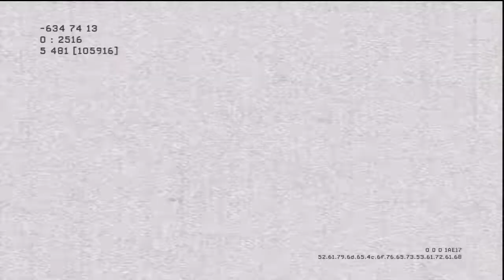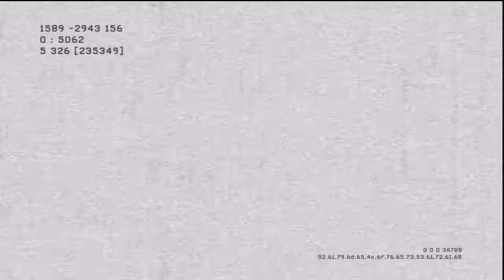MW3 FFA MP5 RUSHER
ciao a tutti !!  il primo gameplay mw3 in HD su ps3 grazie agis erik96yo for HD PVR
mw3+nice song + intro + hun fun + wtf
"Call Of Duty: Modern Warfare 3" "National FFA Organization" "Football Federation Australia" "Call Duty" Cod Mw2 Cod4 Montage Sydney "Call Of Duty 4: Modern Warfare" Cod5 Gameplay Xbox "Duty Modern" World Scope Ps3 Zombies Cod6 "Duty World" Ward "Call Of Duty: Modern Warfare 2" Multiplayer Infinity Map Cod2 Destroy Search Quick Activision